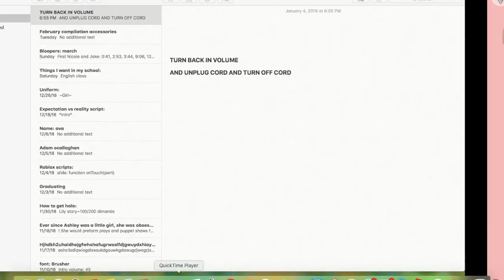My Brother Creates My Sim Challenge! | Sims 4 CAS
Hey guys! I'm back with another create a sim challenge! And today I made up my own challenge! Its like the "instagram followers create my sim challenge", except its with my brother instead!'

~~LINKS~~

xoxo, puppygirl1770 🐶💖

if you see this, comment "I'm a magical unicorn!"